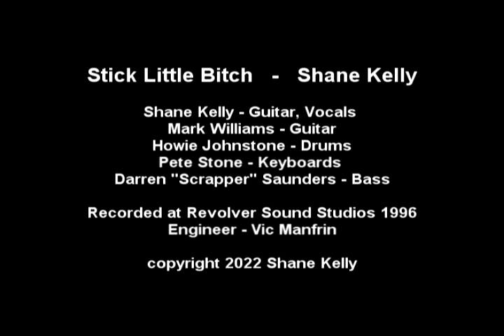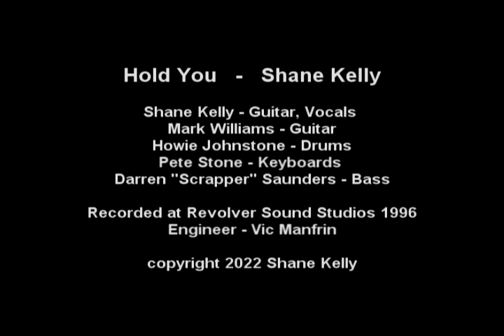Shane Kelly Music / Shane Kelly Revolver 96 Sticky Little Bitch, Hold You.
Perth Song Writer Shane Kelly -  Revolver Sound Studio 95 - 96

This song was missed from the previous upload.  Dont know how.  Pete Stone nailed it..

Whilst playing in Eurotrash,  and sometime towards the end of 1995,  I asked another bunch of guys if they would assist me to get a few more songs down in the studio. These were guys that I admired their skill and ability. Objective - again, to record some songs that I thought I would never get to play live.   We had 1 rehearsal (from memory) and in we went.

Howie Johnstone was a formidable Drummer and was playing in the Jackals.  A solid and creative drummer.  Mark Williams, guitar player. Mark and I were playing together in a little original rock n roll band called Eurotrash, mostly doing support spots to the Jackals and east coast touring bands.   Darren "Scrapper" Saunders played the finest walking bass lines I had ever heard,  and Peter Stone was the best piano player that I had heard.

Again I rang Vic Manfrin and asked to book his studio "Revolver", to record 6 songs (Again, I only finished 4?).  I had recorded with Vic a couple of years earlier and his approach in the studio aligned perfectly with my expectation.

(Im actually sure we finished 5 but I will search for the 5th song as the chronological order finally takes shape as my CD's come out from storage)  FOUND IT..

I got to finish these 4 (5) songs within budget, but would have liked to layered the guitars a bit more and probably a bit more compression,  but for times sake,  they are now what they are...

1. Stick Little Bitch - shane kelly
2. Hold You - shane kelly

Musicians:
Shane Kelly - Vocals, Guitar solo on Hold You (Eurotrash)
Mark Williams - All Guitars (Eurotrash)
Howie Johnstone - Drums (Jackals)
Darren "Scrapper" Saunders - Bass Guitar (J Babies)
Peter Stone - Keyboards (Mag 7)

All songs written and produced by Shane Kelly
Engineer - Vic Manfrin at Revolver Sound Studios 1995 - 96
Remastered 2022 - Shane Kelly